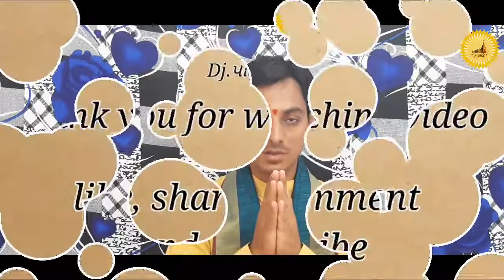SATYANARAYAN VRAT KATHA_2 satyanarayan katha full in gujarati Dj.પાઠશાળા Dj.pathshala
Satyanarayan puja satyanarayan vrat katha Vishnu pujan Vishnu Katha Katha satyanarayan vrat Katha part2
satyanarayan katha full in gujarati